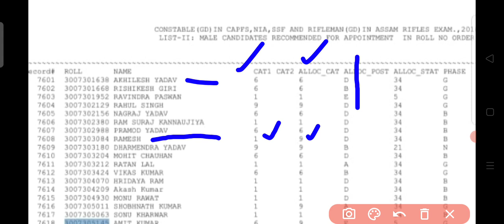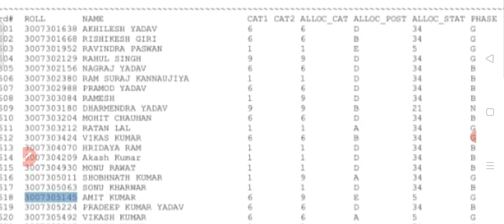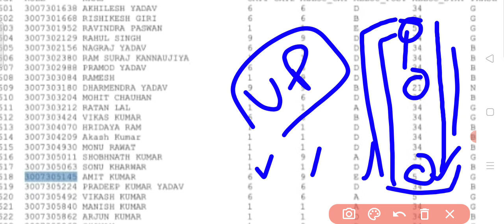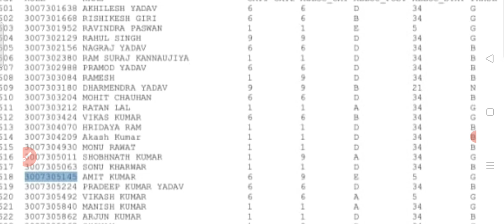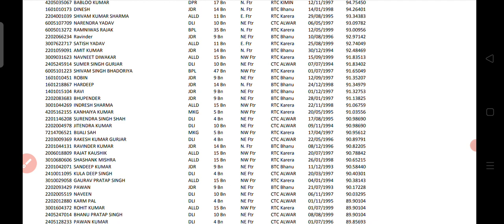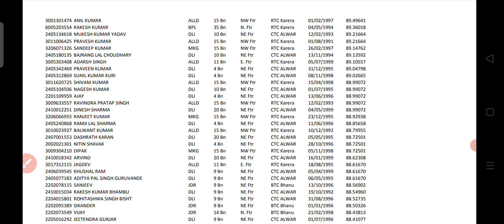SSC CONSTABLE GD जॉइनिंग लिस्ट जारी